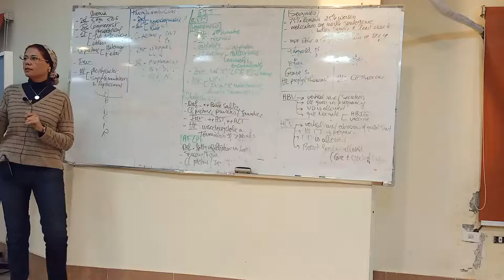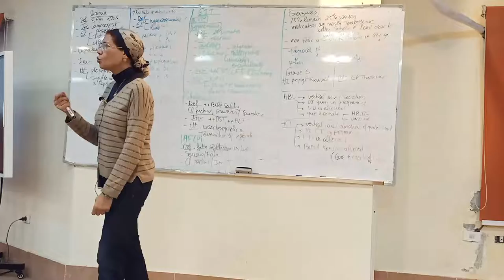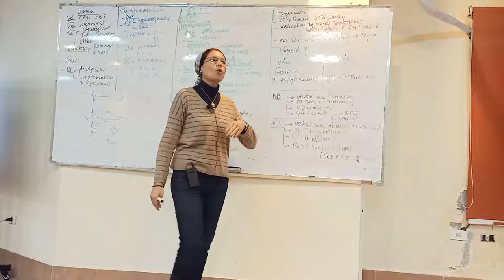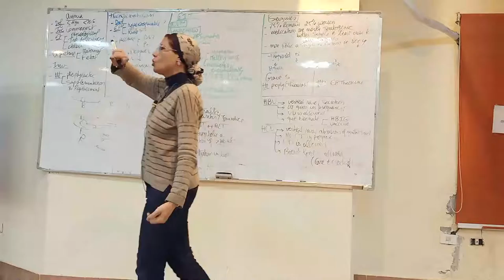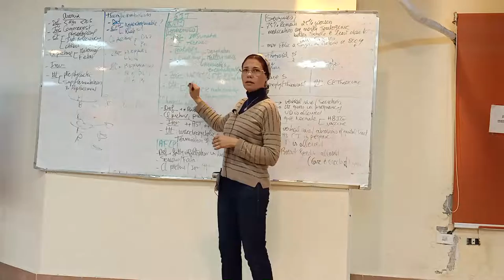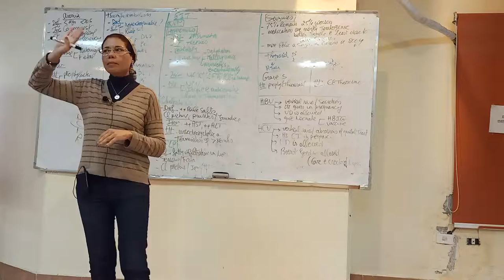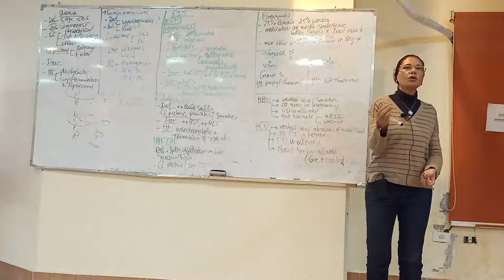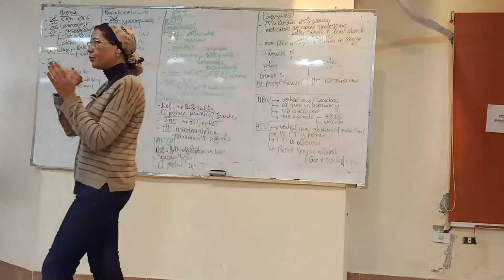18) Anemia, DVT, GIT disorders, Thyroid, Siezures during pregnancy 13/1/2021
Board photo
Notes of Dr. Nadine’s lectures